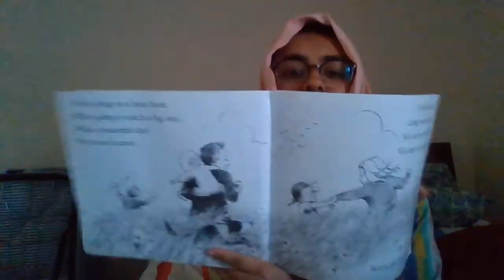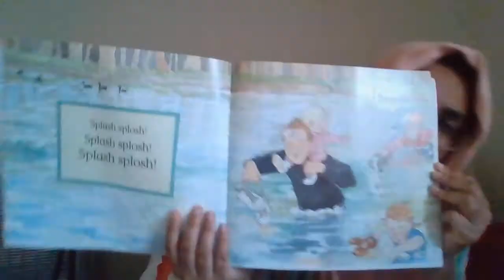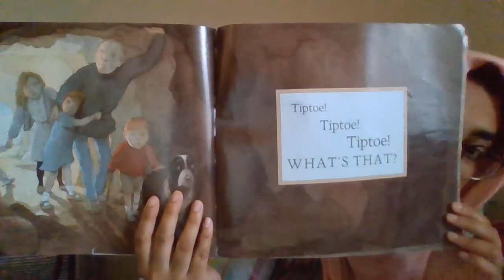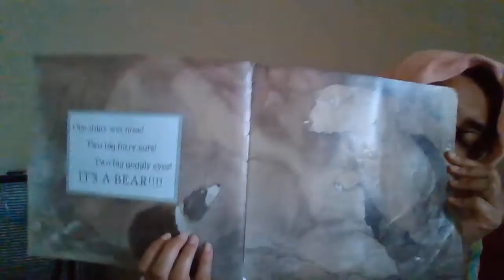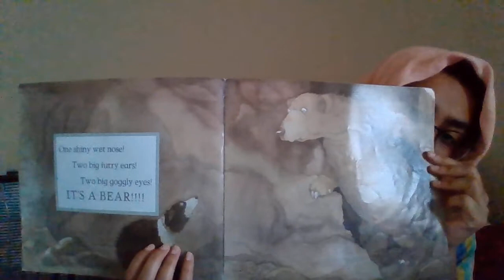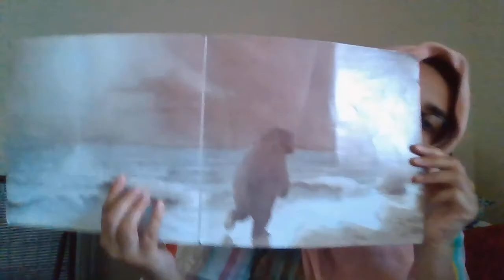We are going on a Bear hunt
We are going on a Bear hunt. By Micheal Rosen and Helen Oxenbury. Story time by Bazla Siddiqi.